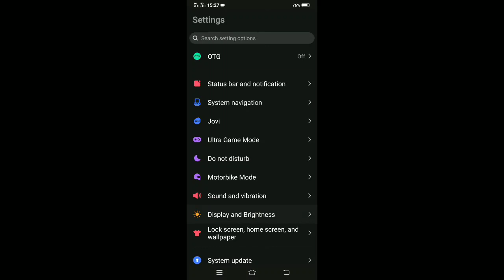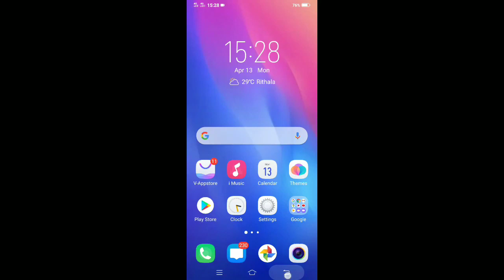How to display colour remove in vivo v9 | mobile dark mode kaise kare